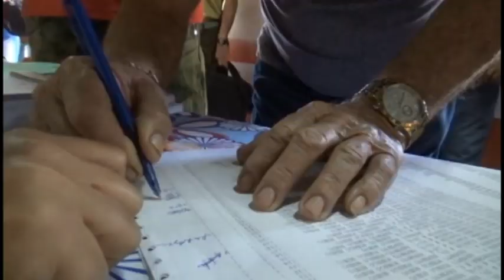Amplia participación femenina en Referendo popular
Más del 80 por ciento de las autoridades electorales que participarán en el refrendo popular del Código de las Familias en la capital granmense son mujeres. Datos ofrecidos por el consejo electoral en Bayamo, dan fe de activa participación femenina en estos tipos de procesos.